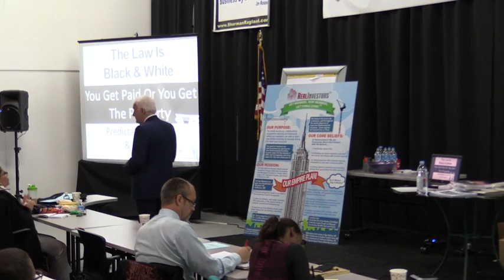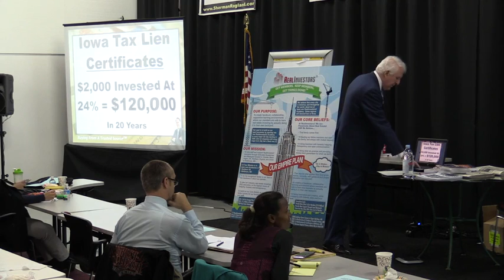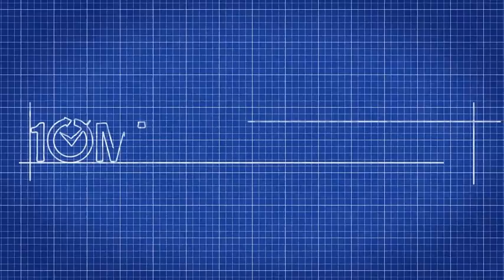Real Estate Investment Training | Tax Certificates | RealInvestors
In this segment of 10 Minute Real Estate Ted Thomas reveals the secret to getting rich with tax certificates..."

Want to ask Sherman a specific real estate question?
and Sherman will personally answer any question you may have about real estate investing!

Also, if you are looking for a "local real estate club" that is actually "Doing Deals," be sure and become a member for FREE!